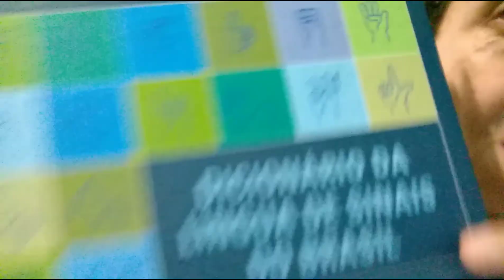PASSAR EM LIBRAS ( VÁRIOS SINAIS MEDIANTE CONTEXTOS DIFERENTES )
PARA QUEM QUER TRABALHAR COMO INTERPRETE NA ÁREA EDUCACIONAL OU JÁ TRABALHA, EU TENHO UM CURSO COMPLETO E FECHADO SOBRE COMO RESOLVER OS PRINCIPAIS PROBLEMAS DA INCLUSÃO. Terminando o curso, você será capaz de ensinar português e Libras para crianças surdas com a metodologia correta.
Se você tem interesse em ser avisado quando for abrir vagas, cadastre nesta lista

CONTEÚDO GRATUITO DO MEU CANAL QUE VOCÊ TALVEZ NÃO CONHEÇA:

CURSO BÁSICO de Libras 100% online e grátis neste canal, segue a ordem das aulas no

Faça o donwload da apostila do curso básico gratuitamente no

Faça o download do meu livro "O Guia definitivo da Fluencia em Libras" no

Você mora em Belo Horizonte ou perto? Gostaria de fazer curso de Libras comigo? Então faça logo a sua inscrição